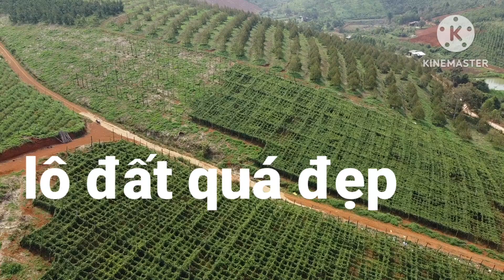nợ ngân hàng bản rẻ lô đất sầu riêng dt 10 héch sổ sách đầy đủ Có 150m đường qlô 28,